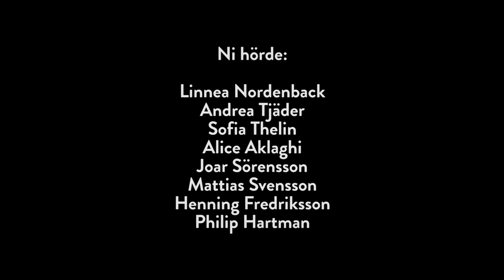Palaestra Vokalensemble Luciamorgon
Palaestra Vokalensembles LUCIAMORGON spelades in i Lunds universitetsaula utan publik.

Medverkande körsångare:
Linnea Nordenback
Andrea Tjäder
Sofia Thelin
Alice Aklaghi
Joar Sörensson
Henning Fredriksson
Philip Hartman
Cecilia Martin-Löf, director cantorum vid Odeum och konstnärlig ledare för Odeums körer Lunds akademiska kör och Palaestra Vokalensemble

Filmen spelades in av Marcus & Mattias Thernström Florin